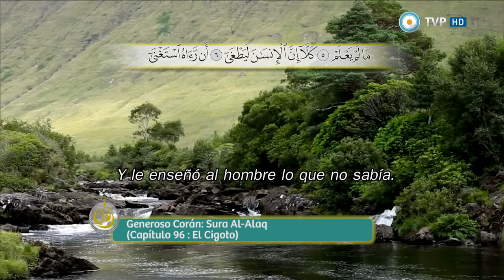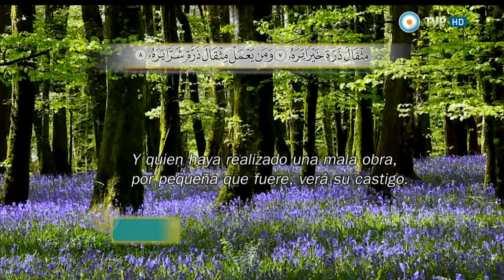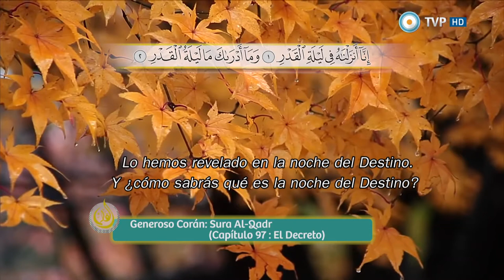Ramadán 8 07 15